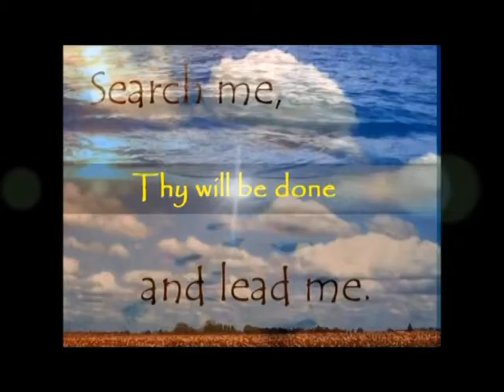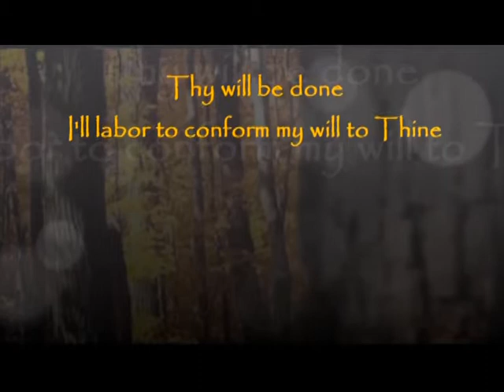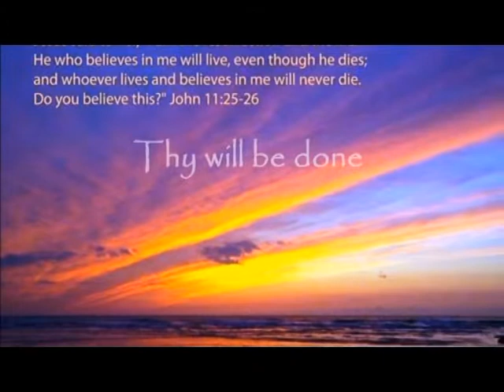30 01 St Bathildis